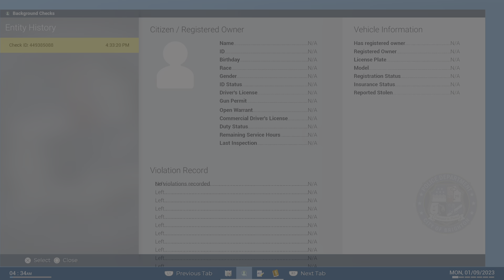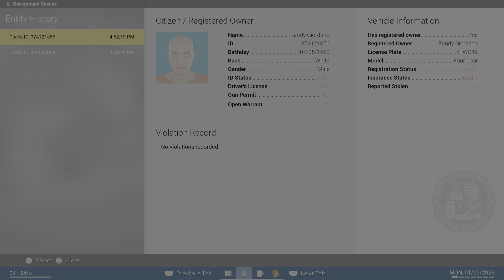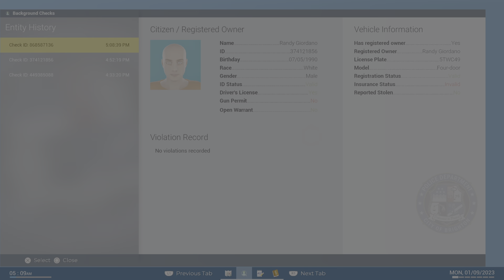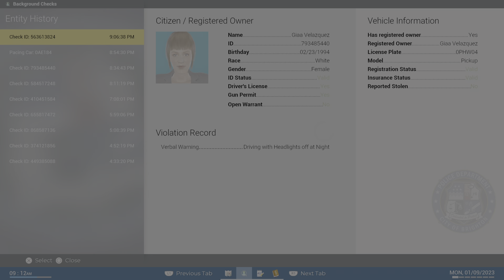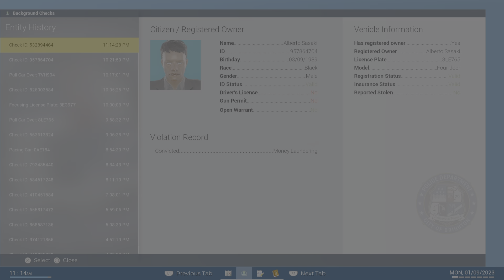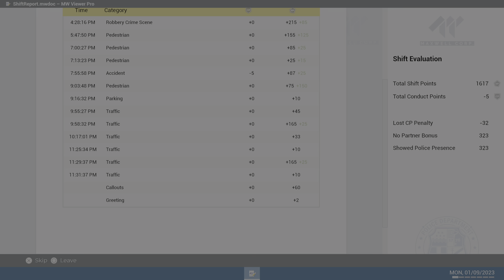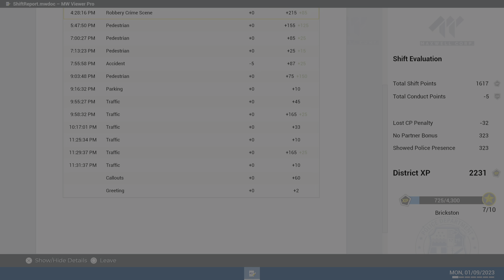Police Simulator: Patrol Officers Gameplay 5 Arresting Witnesses for Stolen ID